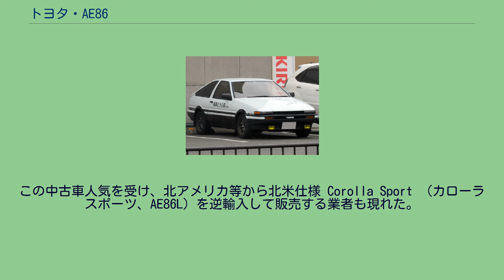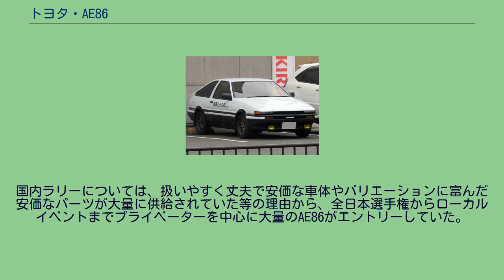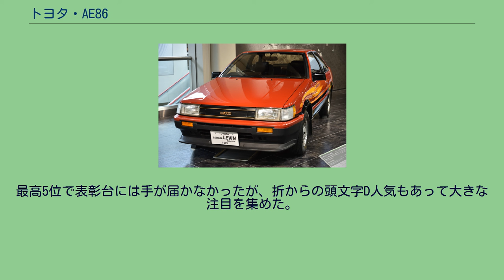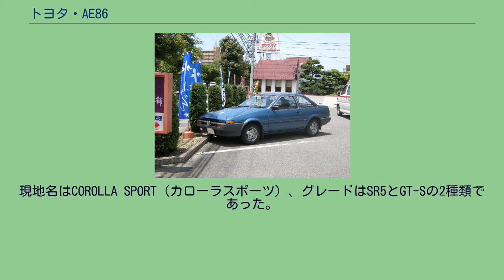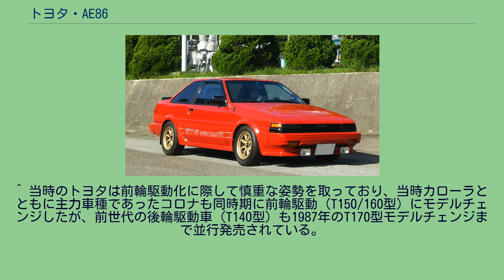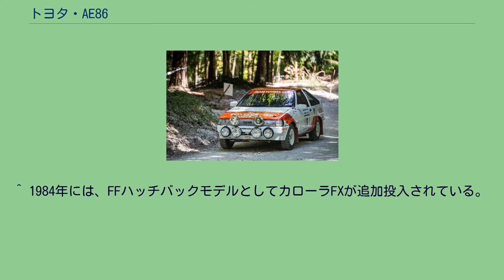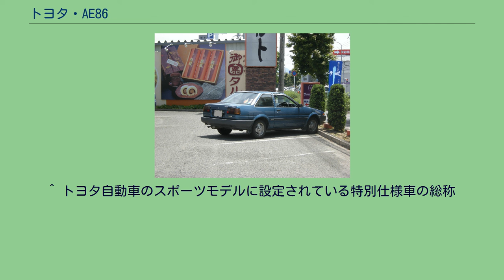トヨタ・AE86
トヨタ・カローラ 」 トヨタ・カローラレビン 」 トヨタ・AE86 トヨタ・スプリンター 」 トヨタ・スプリンタートレノ 」 トヨタ・AE86 AE86（エーイーハチロク）とは、1983年（昭和58年）にトヨタ自動車が発売したカローラとスプリンターのスポーツモデル（スポーツクーペ）である4代目カローラレビン/スプリンタートレノの共通車両型式番号。
設計と生産は関東自動車工業がおこなった。
この型式番号のカローラレビンとスプリンタートレノに対し、俗に“ハチロク”という呼称が付けられている。
なお、当項目では同系列の1.5 LのSOHC・シングルキャブレター仕様のエンジン（3A-U型エンジン）を搭載した車種（型式名AE85：通称“ハチゴー”）についても便宜上記述する。
2009年（平成21年）の第41回東京モーターショーに先立って、AE86を最後にトヨタのラインナップから途絶えていたライトウェイトFRスポーツクーペとして、トヨタ・FT-86というコンセプトカーが発表され、2012年（平成24年）2月にトヨタ・86の名前で市販化された。
AE86のリアコンビネーションランプが流用されたロータス・エスプリ 発売当時は、ターボ（過給）等による高出力化、あるいは軽自動車〜リッターカー程度の小型車では一般的だった前輪駆動（FF）の普通乗用車への適用による居住性等の向上といった指向が日本車のトレンドであり、基幹車種のカローラ/スプリンターのセダン・リフトバックは前輪駆動でデビューした一方、レビン/トレノは従来と同じ自然吸気（NA）の1.6
Lエンジンと後輪駆動（FR）の組み合わせ、そして先代の「TE71型」から流用した旧態的なフロントストラット、リヤラテラルロッド付きの5リンクリジッドアクスルサスペンションを採用しており、当時のレベルからしても単純な構造であり、同時期に発売されていた国産スポーツカーと比較して見劣りした。
しかし、基本的なサスペンション仕様が先述した先代「TE71型」と同様だった為、サスペンションの改造が容易であったこと、そして新規開発の4A-GEUエンジンはチューニング志向の強い層の支持を受け、その後の人気が続く理由になっていった（発売から1週間後にはジムカーナ仕様車やラリー仕様車が完成したと言われている）。
1987年（昭和62年）5月、レビン/トレノが次代の「AE92型」へとモデルチェンジを果たして駆動方式が前輪駆動に変更されたことで、日本車として希少となった軽量後輪駆動車として存在が再認識され、新車による販売当時以上にモータースポーツ関係者やドリフト走行愛好者の間で注目されるようになった。
またプロレーサーの土屋圭市が、当時から現在に至るまで所有し取り上げ続けたことで注目を集めるようになる。
土屋はドリフトを極められたのはAE86のおかげと語っており、その理由にボディ剛性の高さと応答性の良さを挙げている。
『ドリフトキング』の異名は、雨の富士フレッシュマンレースで、100RをAE86でドリフトしながら走行していた様子からつけられたという。
1990年代後半からはしげの秀一の漫画『頭文字D』の主人公藤原拓海（正確には父 藤原文太の愛車で、後に譲り受ける）の搭乗車種であるという理由で、漫画に影響された若者の間でトレノの3ドア車が人気となった。
それまで、新車/中古車問わず人気の中心はレビンであり、AE86といえばレビンのことを指すのが一般的であった。
一方のトレノは新車時の販売台数も中古車としての流通も少なかった為、漫画での紹介以降、旧式のメカニズムを持つ中古車としては異常なほどのプレミアム価格で取引され、カルト的な人気を博すことになった。
FR車ではあるが、現在の安価な軽自動車やコンパクトカーの4WD車と同様のリジッドアクスル式リアサスペンションのため、重量配分がリア寄りであることから他のFR車と比較して雪道に強く、長きに渡り人気のため多くの中古車販売店や整備工場でレストア技術が確立されており、その様子がインターネット上に動画で公開されるといったことも人気が続く理由のひとつと考えられている。
生産終了から30年以上経過した現在も、他の国産スポーツカーと同様に日本国内のみならず海外でも需要があるため中古車価格は高騰し続けている。
車齢が高いこと、スポーツ走行で使われることが多いため疲弊や事故などによる損傷した個体が非常に多いこと、上記の人気ゆえに絶版後も需要が相当数あったことにより状態...